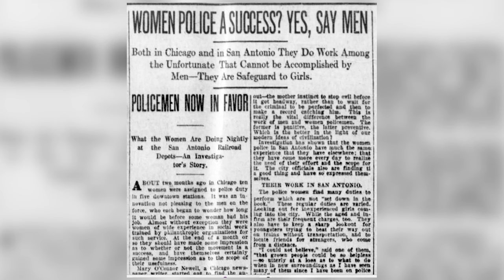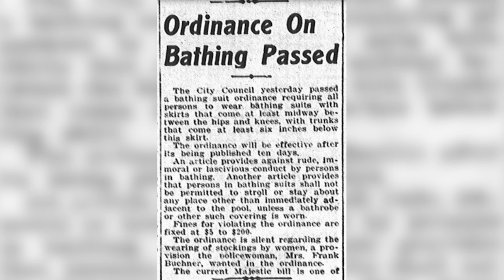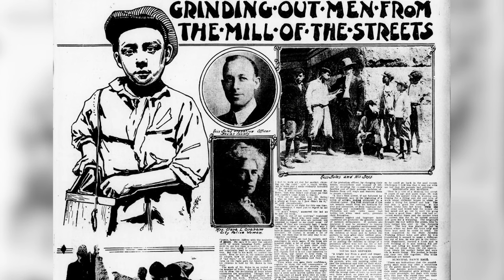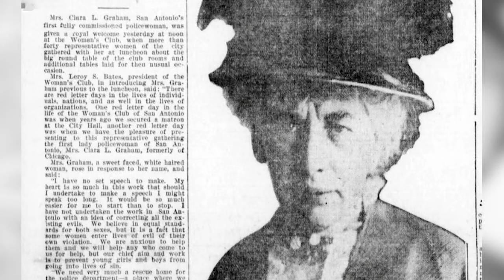Earliest Lone Star Law Ladies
Who hired the first female police officer in the United States? Los Angeles claims the title. Michelle muses about that claim and the earliest police ladies in the Lone Star State.